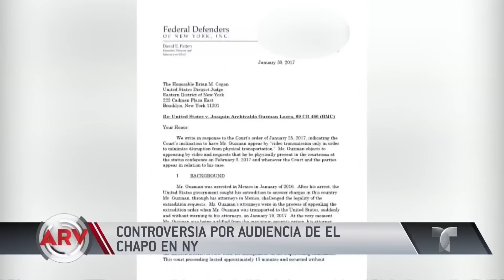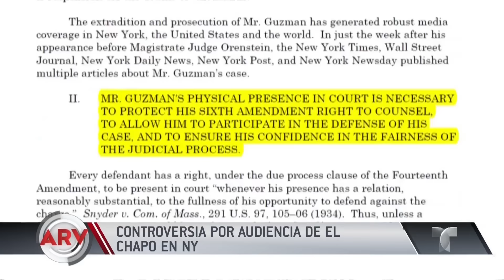Controversia por audiencia de "El Chapo" en Nueva York | Al Rojo Vivo | Telemundo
Los abogados de "El Chapo" Guzmán se oponen a que su próxima vista judicial se realice por video conferencia sin su presencia en la sala.